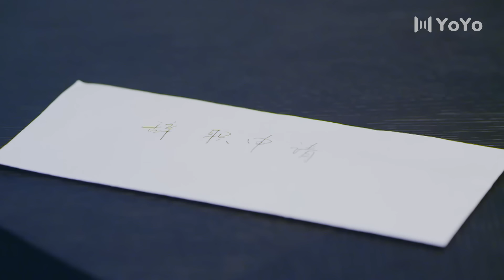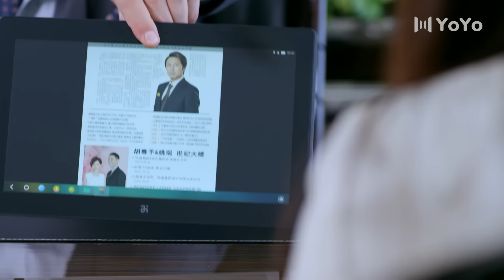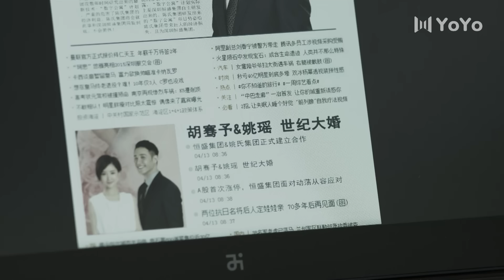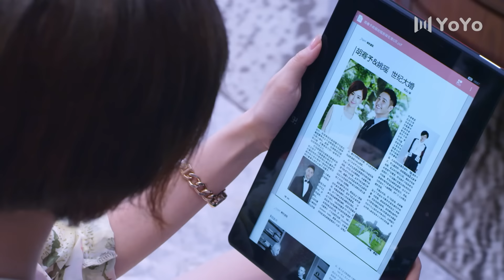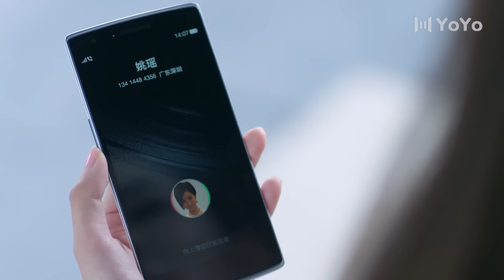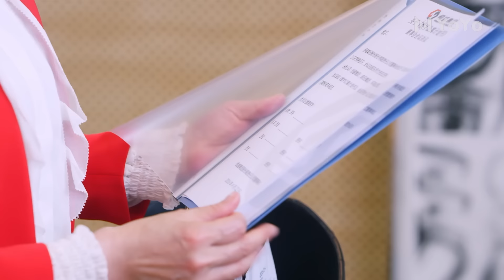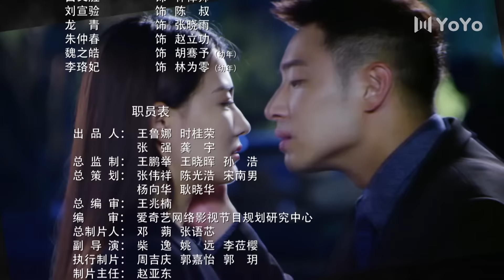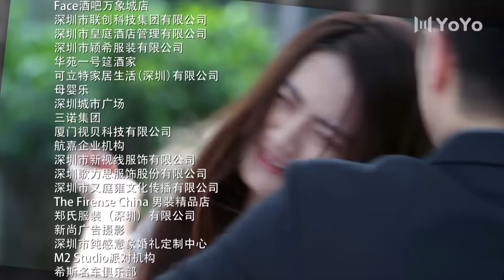ENG SUB【FULL】EP24 不得不爱 | Be with you 主演：潘玮柏、徐璐、毛晓彤、张峻宁